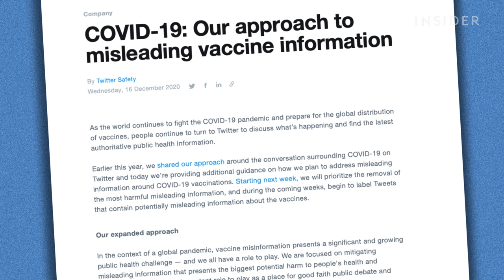What It’s Like To Get The COVID-19 Vaccine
Frontline healthcare workers in Tennessee received some of the first COVID-19 vaccines in the state. They said they were excited and relieved, and they hoped to inspire and encourage others to do the same.